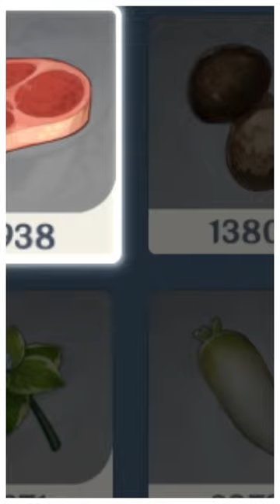Sold my meats for Dehya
💫I also recently made some Genshin Themed Effects on my TikTok that anyone can try out for themselves! .*that I put together in the span of 2-3 days and had to learn the software as quick as I could😵‍💫*💫